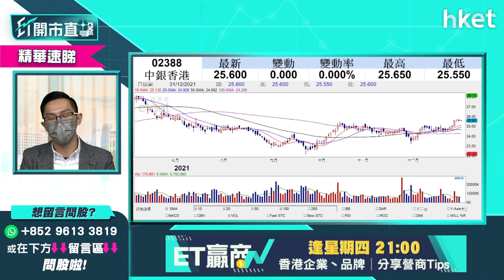【ET開市直擊】（精華）明年加息潮想部署入手銀行股？港銀股vs內銀股vs美銀股邊隻最值搏？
2021年港股正式收爐，投資者可作最後部署。明年加息在即，市場預料銀行股受惠，投資者何時可部署買入？港銀股、內銀股、美銀股如何選擇？中薇證券研究部董事黃偉豪（Ravi）為你分析，立即點擊收看／收聽。

**重溫今早《ET開市直擊》科技股年尾發威！恒指點收爐？ 除夕圍爐回顧全年大市走勢 **

Time code
00:18 - 港股今日焦點速覽
01:43 - 美股外圍市況速覽+港股ADR表現
03:08 - 亞太股市早段市況速報
03:42 - 中概股年尾大反撲是迴光反照？短期難有大升勢
06:25 - 科網、教育股急彈可跟炒一轉　年底最後一搏？
07:28 - 美股2022年展望 明年持續向上抑或調整
09:52 - 留意加息收水因素、通脹走勢
10:40 - 留意美國Omicron疫情 現單日確診數字高企
11:10 - 留意美企盈利
11:50 - 美股調整幅度不多　大跌機會不大
12:52 - 港股上日期指結算日市況速覽
13:52 - Ravi今年投資方面最深刻的事：低位撈比亞迪（01211）但走得太早
17:15 - 教訓一：買股操作要理性分開大市及個股表現
18:10 - 教訓二：高低位難拿捏 宜分注走
19:34 - Irene今年投資方面最深刻的事：愛股騰訊（00700）監管未即時減持、高位冇走
21:36 - 教訓：勿跟股票「談戀愛」
23:14 - 觀眾分享：今年最錯的事是遲買美股、買得少？
25:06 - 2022年恒指點睇？明年較樂觀
27:17 - 港股未完成調整　等明年首季出業績
27:45 - 明年監管力度不會大增　科技股或有估值修整
28:27 - 內房憂慮明年第一季後慢慢消除
28:54 - 恒指明年看多少？
29:18 - 港股開市前市況速報
29:42 - 大行明年恒指預測速覽
31:46 - 最多大行推薦2022年首選股「股王」速覽
33:26 - 騰訊（00700）勝其他新經濟股　也談友邦（01299）
35:36 - 物管股受累內房股　碧桂園服務（06098）慘死中綫可睇好？
38:11 - 明年科技股可憧憬修整、反彈
38:59 - 明年續炒新能源概念股　升勢較溫和
39:46 - 明年睇好內需消費股、銀行股
40:55 - 港銀股 vs 內銀股點揀？
42:19 - 觀眾問股：中國銀行（03988）走勢點睇？咩位買貨好？
43:07 - 觀眾問股：騰訊（00700）值得投資？
44:50 - 觀眾問股：有哪些指標或指數可以參考來預計港股幾時轉勢？
46:48 - 觀眾問股：明年加息何時部署買銀行股？港銀、內銀、美銀炒邊樣？
48:29 - 觀眾問股：美股明年大瀉機會大嗎？預計回吐多少？
49:58 - 觀眾問股：美股只升一成要走先？
50:55 - 觀眾問股：NVIDIA(NVDA.US),　QUALCOMM(QCOM.US), Honeywell(HON.US),蘋果(AAPL.US),超微(AMD.US),Google(GOOG.US)睇好邊隻？
52:23 - 恒指早段市況速覽　科技股齊造好
54:16 - ET個股推介 - 舜宇光學（02382）
55:30 - 觀眾問股：快手（01024）點睇？可重上90元？
57:00 - 觀眾問股：恒大汽車（00708）可以買入？
58:38 - 觀眾問股：新奧能源（02688）、龍源電力（00916）、港鐵（00066）點揀？咩價位買入？
1:00:05 - 觀眾問股：商湯科技（00020）2022年可短炒？
1:01:34 - 觀眾問股：香港電訊（06823）持貨明年可以揸？Mirror概念、明星效應仲有景？
1:03:05 - 恒指早段市況速覽
1:03:40 - 十大活躍港股表現速覽　騰訊（00700）、阿里巴巴（09988）、美團（03690）、京東（09618 ）、盈富基金（02800）上榜
1:04:27 - 財經日誌提提你